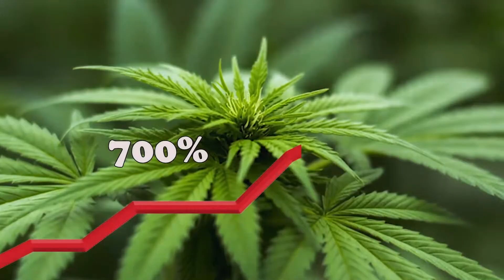Episode 6 in HealthTV - CareBeyond